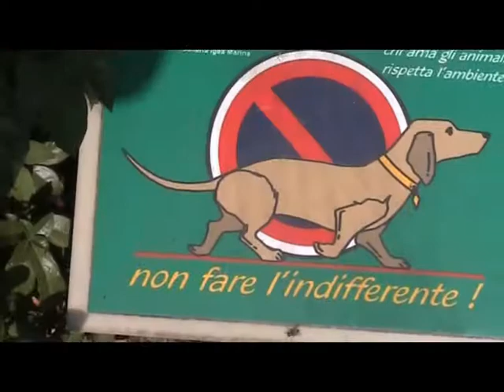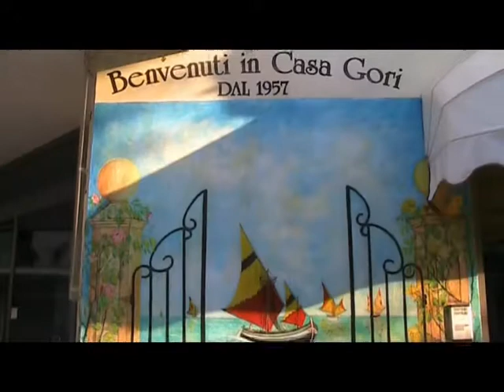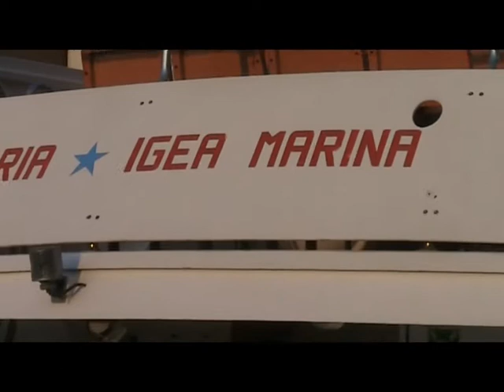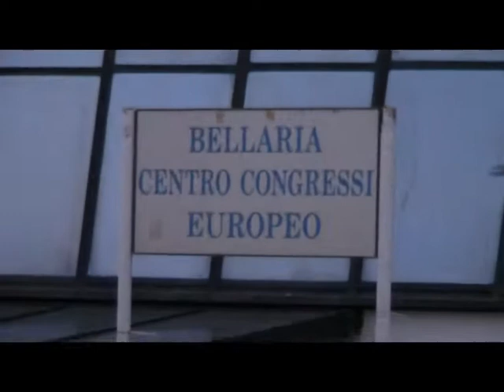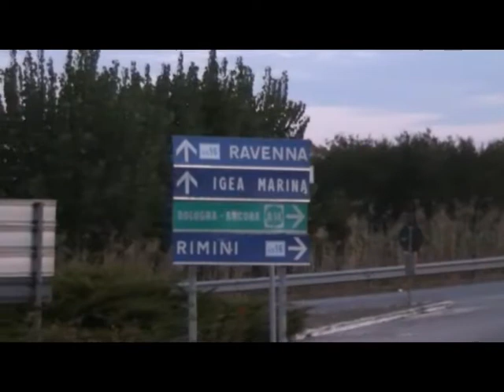Bellaria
Igea Marina, provincia di Rimini. Una località di tranquilità al mare